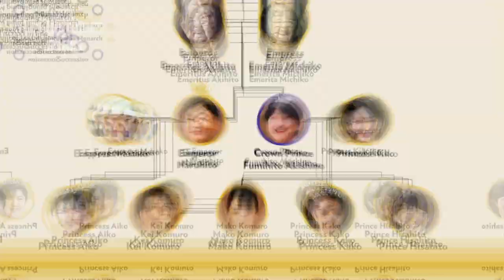La Princesse Kako Du Japon A 28 Ans. Pourquoi Son Destin Reste-t-il Toujours Aussi Mystérieux ?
La princesse Kako du Japon est probablement l'une des princesses les plus adorées. Au Japon, elle est considérée comme un symbole d'espoir, admirée pour ses vêtements élégants et ses manières raffinées en public. Son père est le frère de l'actuel empereur du Japon, Naruhito. Son frère cadet, Hisahito, devrait être le futur empereur du Japon. Pendant ce temps, sa sœur Mako a choisi d’épouser un roturier et de renoncer à ses titres royaux.  Malgré son approche de son 29e anniversaire, l'avenir de la princesse Kako reste enveloppé de mystère. Quel destin l'attend et pourquoi se sent-elle si seule ?